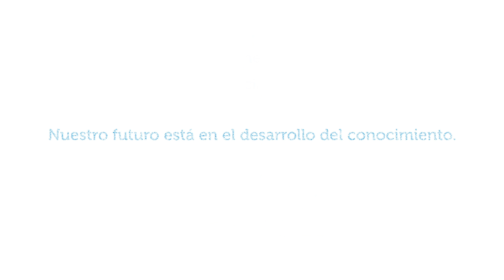VocAr - Programa de Promoción de Vocaciones Científicas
El Programa de Promoción de Vocaciones Científicas (VocAr) del CONICET tiene como fin promover la democratización del conocimiento para generar igualdad de oportunidades y despertar la vocación científica y el entusiasmo de los jóvenes.